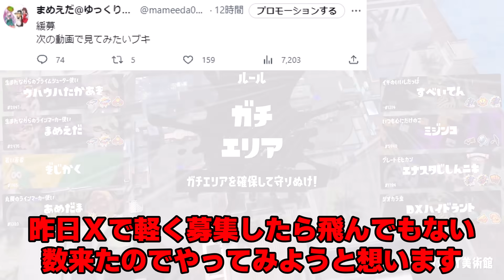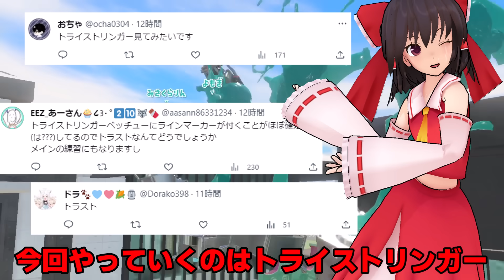【ブキリクエスト】ラインマーカー使いがトライストリンガーを持つとこうなる。世界一のラインマーカー使いを目指して！パート145 【スプラトゥーン3】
どうでもいいのでラインマーカーください。

サブチャンネルはこちら！サクッと編集の生声動画が上がります！

17LIVEはこちら！生声配信は基本的にこちらで行います！

前回→ 【検証！】フロデコにサーマルインクつけた方がいいって聞いたので実際に試してみます！世界一のラインマーカー使いを目指して！パート144 【スプラトゥーン3】